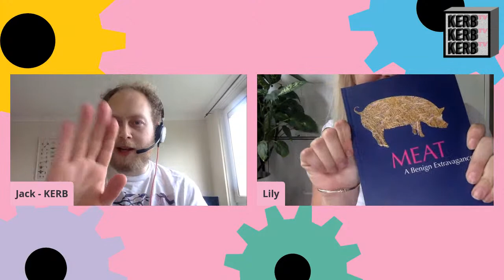KERB TV - Sustainability in Street Food - Monday 27th April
We're back with a new revamped KERB TV, this time we're talking sustainability.

Today's guests are:
Amelia - Foodchain
Hannah - GM of Seven Dials Market
Lily - HAUSparty and soon to launch, GROUND